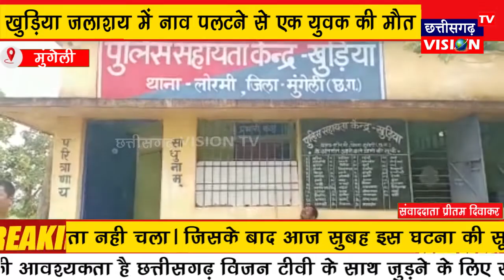Mungeli : खुड़िया जलाशय में नाव पलटने से एक युवक की मौत | CG VISION TV